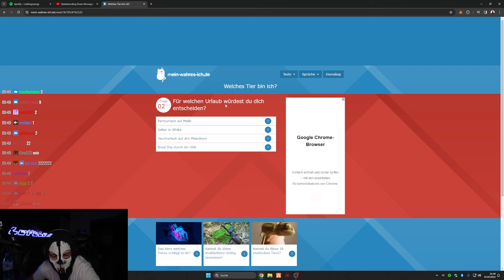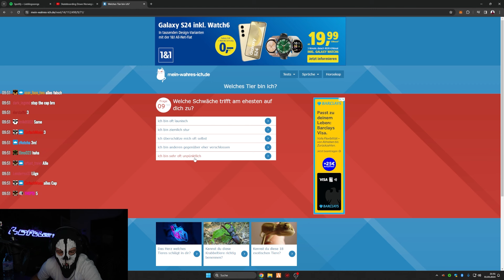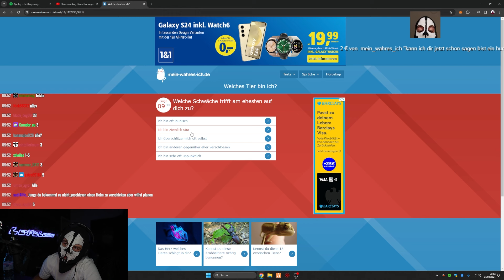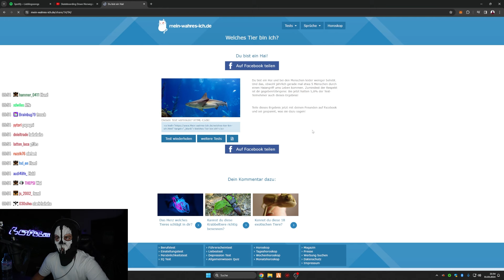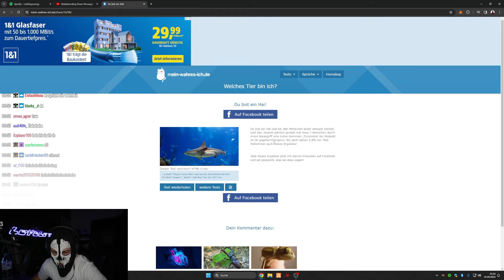Dieses Tier ist Moji!😱 Tier Test